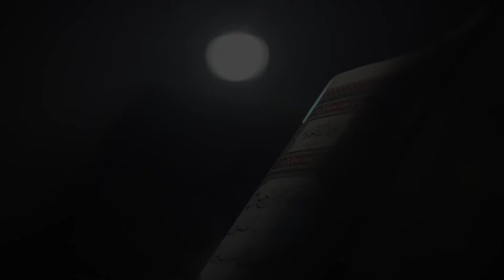Kontradiksi games dengan kehidupan nyata